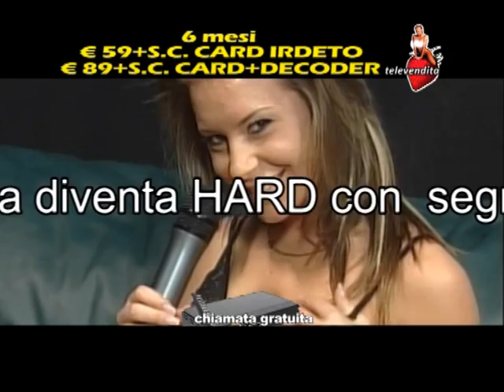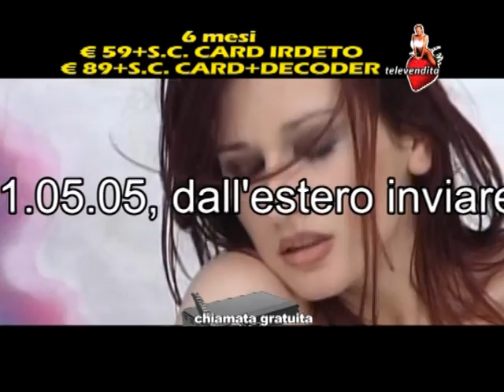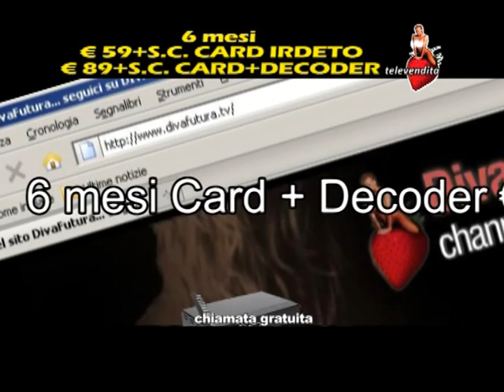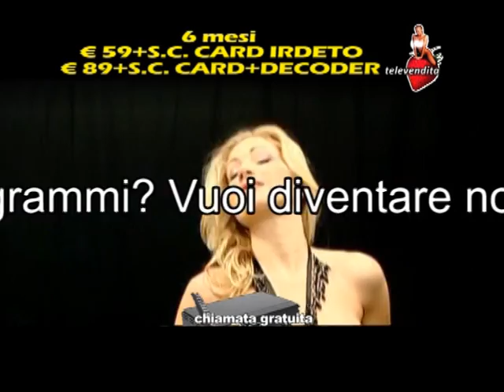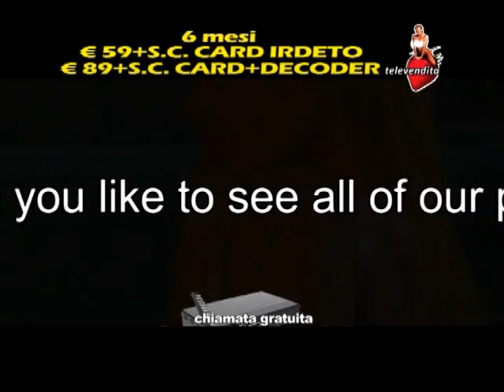spot diva 1.mpg